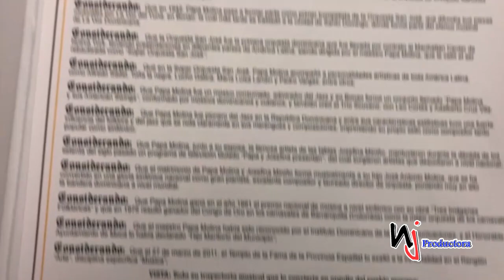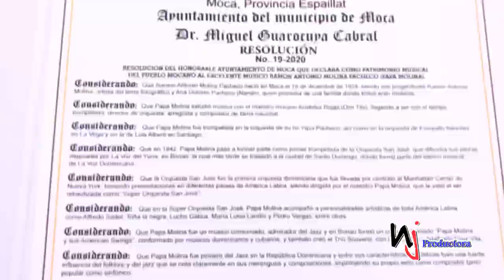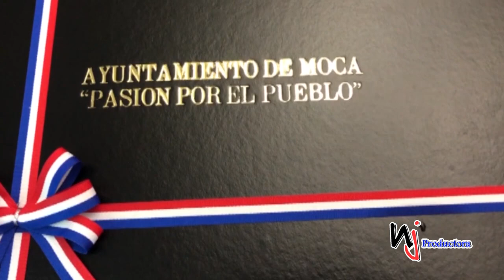El ayuntamiento de Moca, declara como patrimonio músical a Don Papa Molina